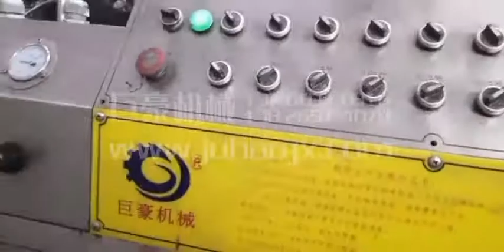Plastic Parts Automatic UV Spray Coating Line by Spindle Chain Conveyor